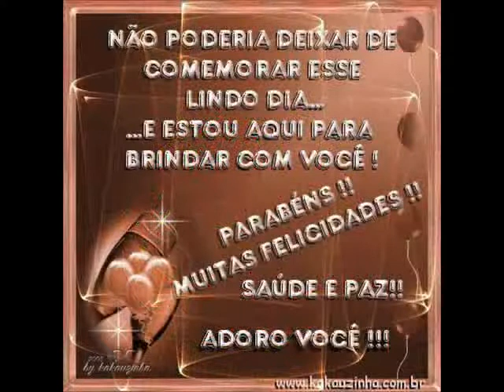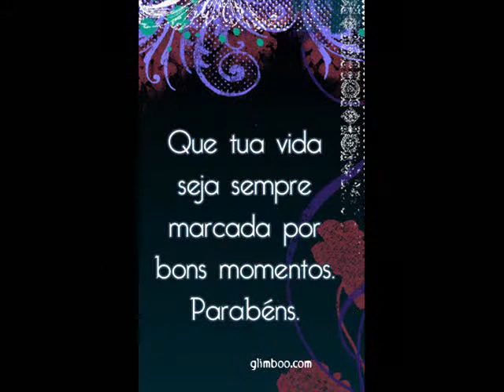niver da tereza 0001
niver tereza